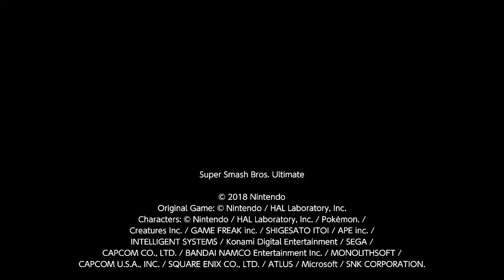Stretching My Limits With This One (A Min Min Montage)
Min Min is finally here!!! She is quite a lot of fun to play. For those of you who have been watching and reading the descriptions of my videos, you know that Little Mac has been my main since 4 up until Banjo released so having another boxing type of character is amazing and I enjoyed every moment playing as her. I have to say her advantage state is REALLY solid but her disadvantage state is HORRIBLE. Fun character and I'm certainly considering picking her up.

Or you can just chat smash bros and other video games with me.